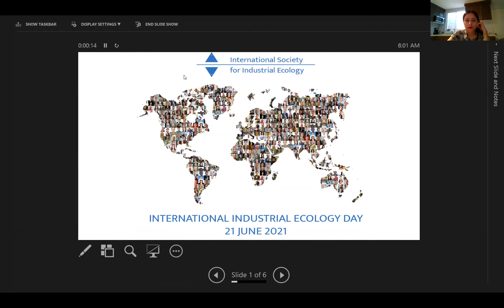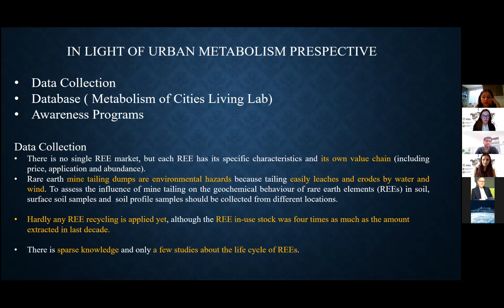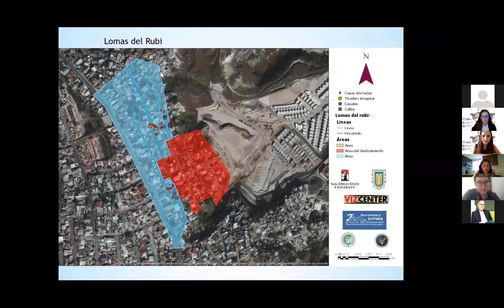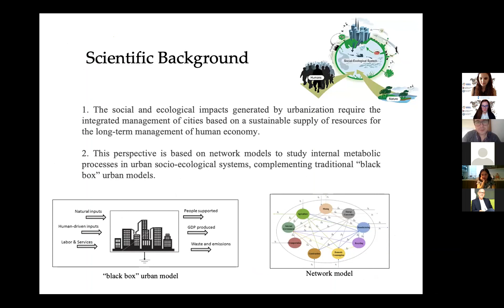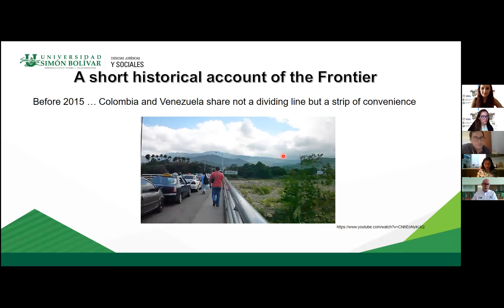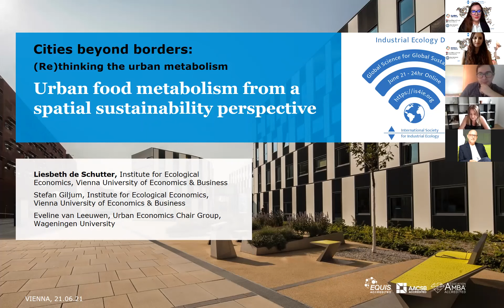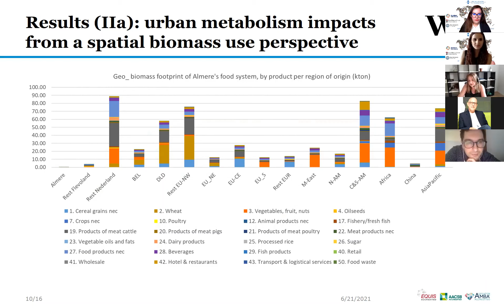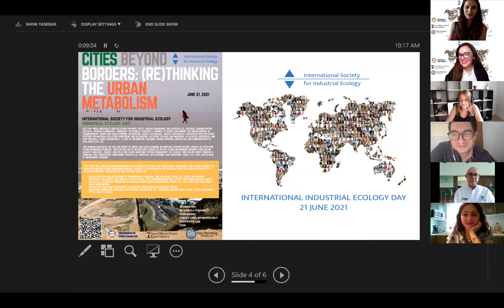ISIE 2021 - Cities Beyond Borders: (Re)Thinking the Urban Metabolism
International Society for Industrial Ecology 2021
International Industrial Ecology Day!

About
While materials and pollution can move freely across boundaries and borders (e.g., national/administrative, political, natural, physical, imaginary, or ethnical borders), a number of issues can hamper the understanding of transboundary urban and socio-economic metabolism. Issues can include: limited traceability associated with different systems for material/pollution monitoring and accounting; different policies and measures to allocate resources, and keep material flows accountable; a lack of information exchange across borders; uneven use and communication of data analytics; etc.

This session highlights the use and array of urban and socio-economic metabolism interpretations across the spectrum along boundaries/borders. How can the use of metabolism studies be applied along neighboring regions? How can we quantify material, energy, and pollution along undefined system boundaries? As a result, how can we work towards a standard and transparent monitoring system (e.g., practical applications, data reporting, tools, etc.) that can be used by neighboring regions?

This session will discuss urban metabolism applications to explore the foundations, limitations, and future research of urban metabolism along neighboring regions, leading to a discussion of the nexus between the complexities of city system boundaries. Topics include (but are not limited to):

(1) Data acquisition and accounting of transboundary material and pollution cycles (e.g., water and natural resources, pollutants and chemicals, recyclables, post-consumer/industrial waste, hazardous/medical waste);

(2) The role of technology innovation in advancing cross-border metabolism studies (e.g., real-time data monitoring, earth observation);

(3) The role of policy and governance in advancing cross-border metabolism studies;

(4) Measuring, monitoring, modeling cross-border metabolism (e.g., resources and medicine flow, people movements) at the time of COVID-19.

SLOT 9: Cities Beyond Borders: (Re)Thinking the Urban Metabolism

Session program:

Minute 0-5: Welcome and Introductions by the session Chairs.
Minute 5-20: “Urban Metabolism in light of Rare Earth Materials – Mission Mars?” Dr. Umair Khalique, School of Mechanical Engineering, Xian Jiaotong University, Xi’an, China.
Minute 20-35: “Tijuana: Mapping Secondary Cities for Resiliency, Human Security and Emergency Preparedness Program (2C),” Dr. Alma Beatriz Navarro Cerda, Faculty of Economics and International Relations, Universidad Autónoma de Baja California, Tijuana, Mexico.
Minute 35-50: “Regenerative energy network flows: a vision of regenerativity toward urban metabolism”, Dr. Domenico Vito, Resilience Lab, Polytechnic University of Milan, Milan, Italy.
Minute 50-65: “A multi-criteria framework for assessing urban socio-ecological systems: The emergy nexus of the urban economy and environment,” Oleksandr Galychyn, Ph.D. Candidate, Parthenope University of Naples, Naples, Italy.
Minute 65-80: “Challenges and opportunities on the Colombian-Venezuelan border: A look at its urban metabolism,” Dr. Omar Rozo Pérez, Universidad Simón Bolívar, Sede Cúcuta, Colombia.
Minute 80-95: “The city and its global food system: a spatial hotspot analysis from an urban metabolism perspective,” Liesbeth de Schutter Ph.D. Candidate, Eveline van Leeuwen, Wageningen University, Chair Group Urban Economics, Vienna University of Economics and Business, Institute for Ecological Economics, Vienna, Austria
Minute 95-100: Final remarks and closing by the session Chairs.
Minute 100-120:
Organizers and session chairs: This session is organized and co-chaired by Dr. Gabriela Fernandez (Director, Metabolism of Cities Living Lab, Department of Geography, San Diego State University, San Diego, CA) and Carol Maione (Polytechnic University of Milan, Milan, Italy).